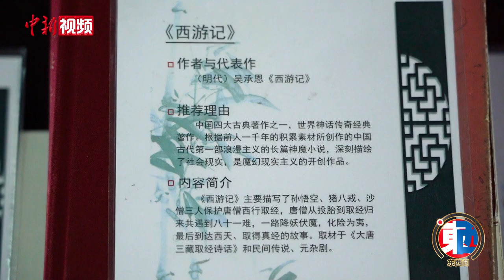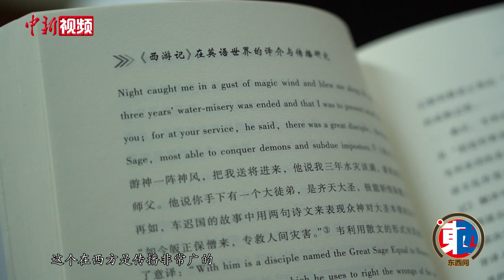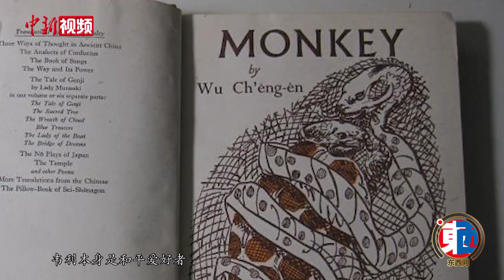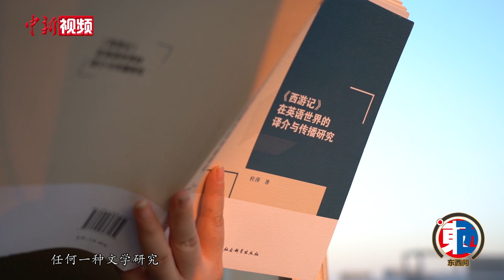杜萍：《西游记》的译介对中国古典文学跨文化传播有何启示？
百余年来，中国古典文学名著《西游记》被翻译成20多种语言。《西游记》在英语世界是如何被译介的呢？对中国古典文学跨文化传播有何启示？《〈西游记〉在英语世界的译介与传播研究》作者、广东财经大学外国语学院副院长杜萍近日接受中新社“东西问”独家专访进行解答。